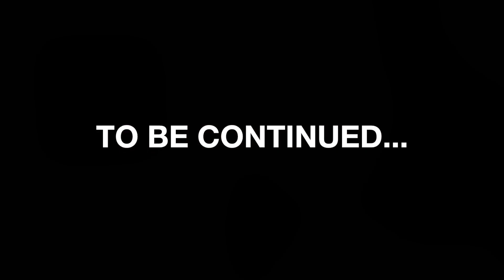Spotting a trick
[Reek] of “TooCool2Khan” has an In-depth conversation with “Melrose” on “Spotting a Trick” from a woman’s perspective

Twitter🐦: @Dropdeadthick

Snapchat👻: Dropdeadthick

IG📸: Melrosembm